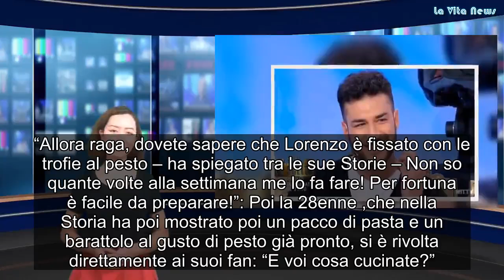Uomini e Donne, Claudia Dionigi rivela l’ossessione di Lorenzo Riccardi “È fissato”